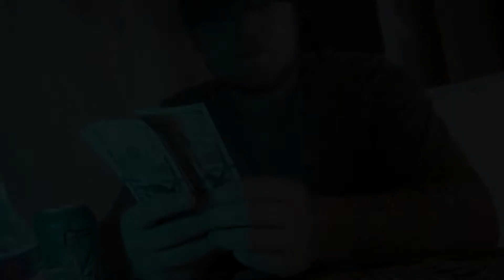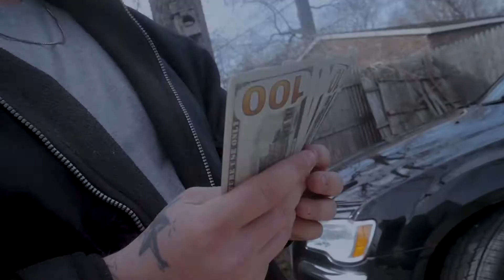DrewBoogy - Lately (Official Music Video) shot by Mosarie